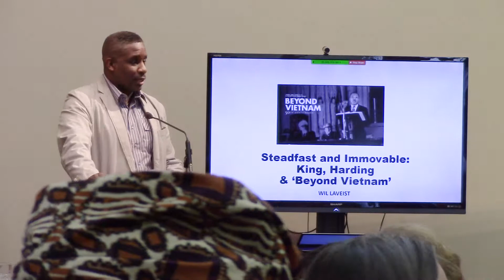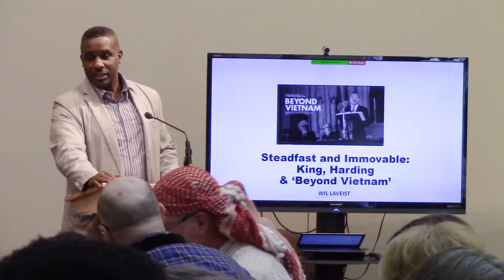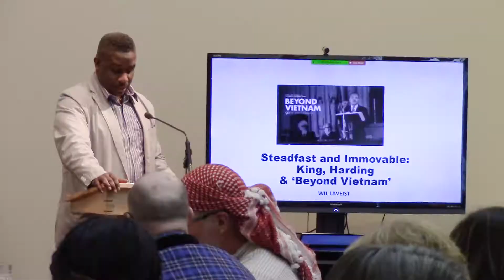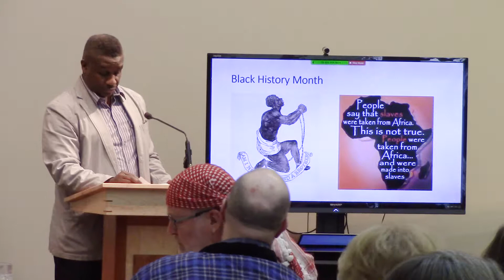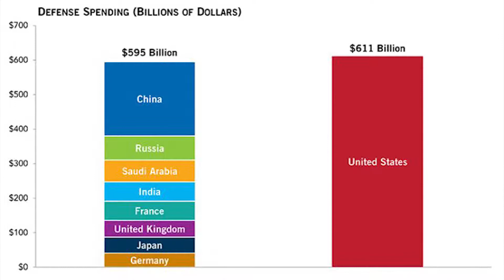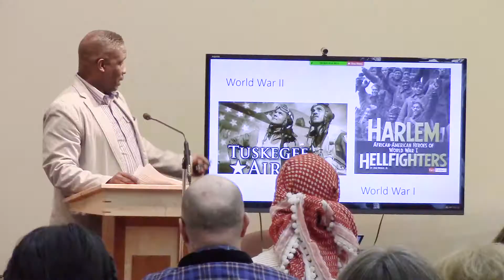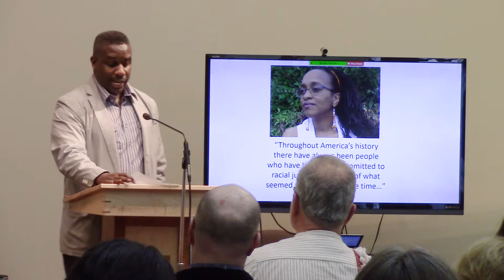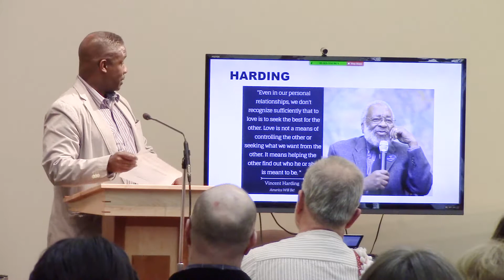Steadfast and Immovable: King, Harding and "Beyond Vietnam"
Wil LaVeist, senior executive for resourcing and engagement at Mennonite Mission Network, speaks at the Mennonite Church USA offices in Elkhart, Indiana on February 15, 2018. LaVeist explores the relationship between Vincent Harding and Dr. Martin Luther King, Jr. Harding wrote King's famous "Beyond Vietnam" speech.